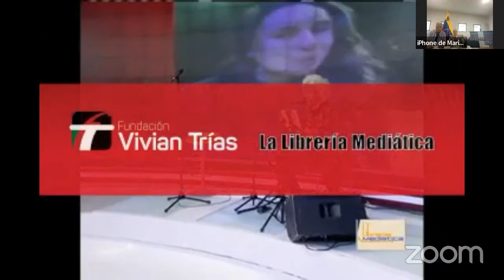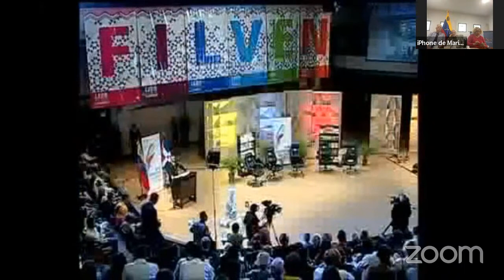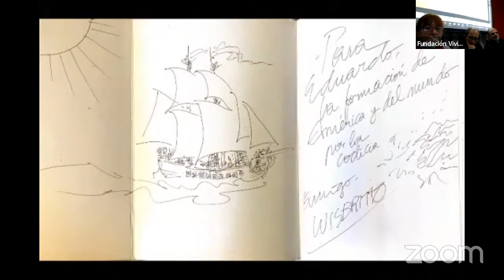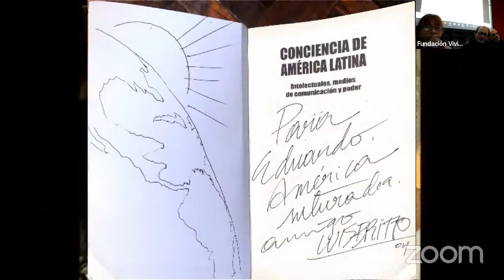Conversatorio con Luis Britto García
jueves 27 de julio de 2023 | 19 horas

Participan:
Marialcira Matute e Isidoro Duarte por la Librería Mediática
Naguy Marcilla y Luis Vignolo por la Fundación Trías
Modera:
Jorge Artola